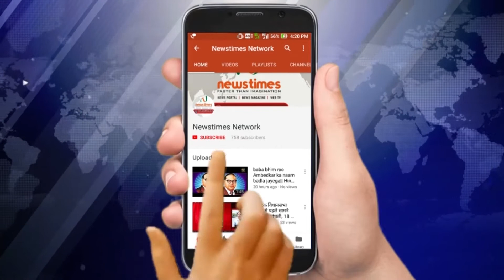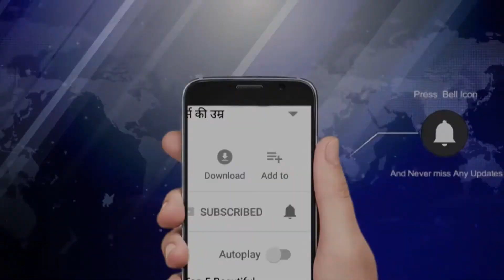Bigg Boss 12 को सलमान के साथ कैट करेंगी होस्ट | Salman Khan & Katrina Kaif Host Together | Newstimes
Bigg Boss12- Salman Khan & Katrina Kaif Host Together
टीवी के पॉपुलर शो bigg boss12 के ऑडिशन शुरू हो चुके हैं| दर्शकों में इस शो को लेकर एक्साइटमेंट अभी से ही बनी हुई है| बात करें शो को होस्ट करने की तो सबकी जुबां पर सलमान खान का ही नाम आता है| रिपोर्ट्स की मानें तो इस बार bigg boss 12 को सलमान अकेले होस्ट नहीं करेंगे|
आपको बता दें इस शो के लिए कटरीना कैफ का नाम लिया जा रहा है| कटरीना का सलमान के साथ अच्छा रिलेशन भी रहा है| दोनो की फिल्मों को भी दर्शक खूब पसंद करते हैं|
इस बार बिग बॉस 12 का कॉन्सेप्ट थोड़ा अलग है| इस बार घर में एंट्री जोड़ियों में होगी और टीम ने जोड़ियां ढूंढना शुरू भी कर दिया है|